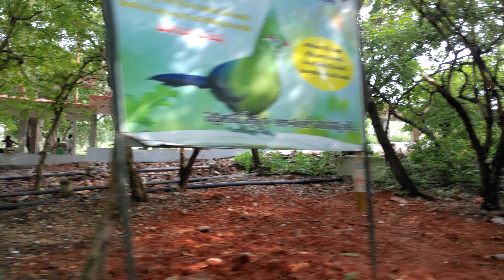Tirumala Ghat Road